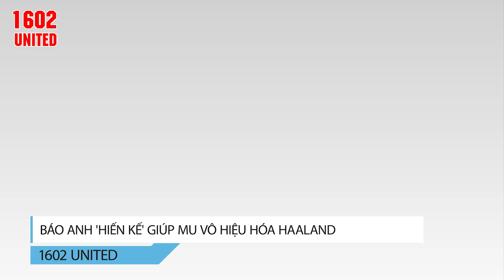TIN BÓNG ĐÁ 2/10: BÁO ANH 'HIẾN KẾ' GIÚP MU VÔ HIỆU HÓA HAALAND, ARSENAL GIỮ CHẮC NGÔI ĐẦU BẢNG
► 1602 United cập nhật tin bóng đá quốc tế nhanh nhất cho khán giả, đặc biệt là những vấn đề liên quan đế CLB Man Utd